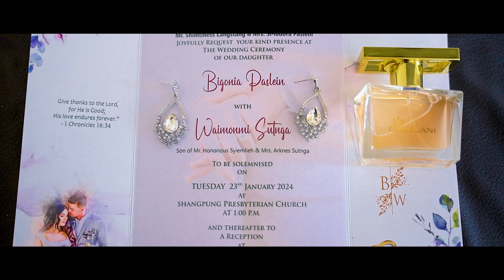Bigonia Paslein weds Waimonmi Sutnga | Christian Wedding | Cinematic Video